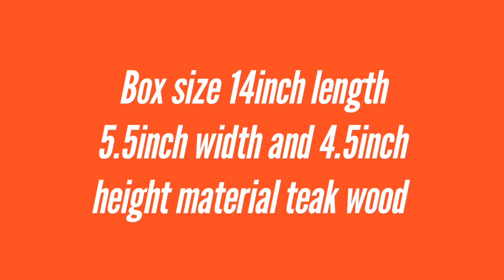teak wood jwellery and gift box